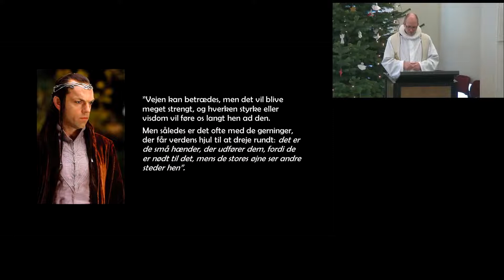Barnets afvæbnende magt v/Sune Skarsholm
Prædiken ved Sune Skarsholm over Luk 2,1-20 – Juleaften d. 24. december 2021 i Løsning kirke